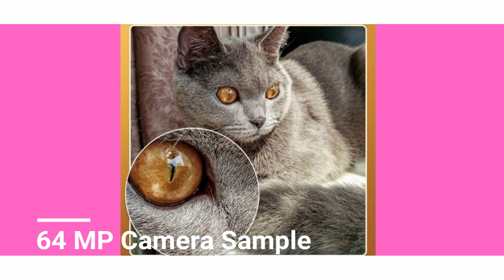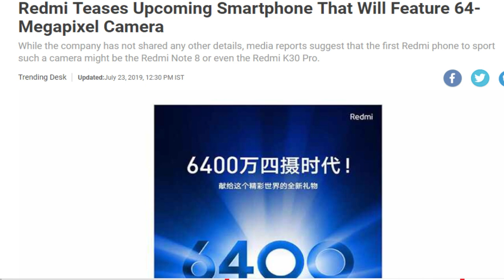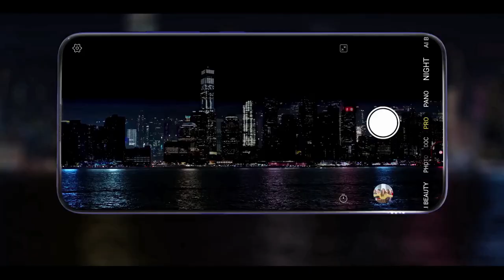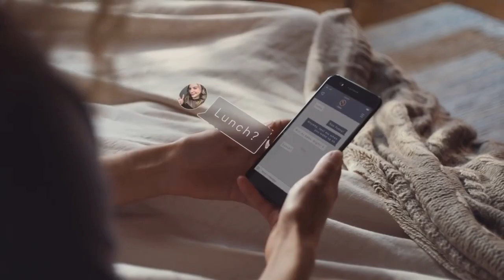Redmi Note 8 Pro - 64MP Camera, Snapdragon 730, InDisplay Fingerprint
Redmi Note 8 Pro full specification, price and launch date in india